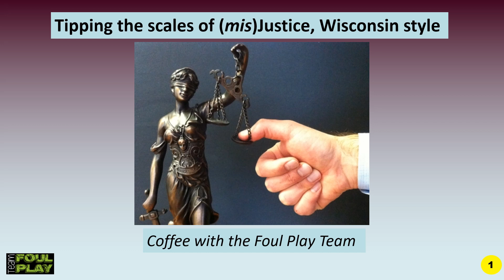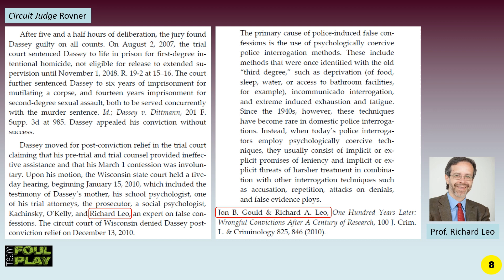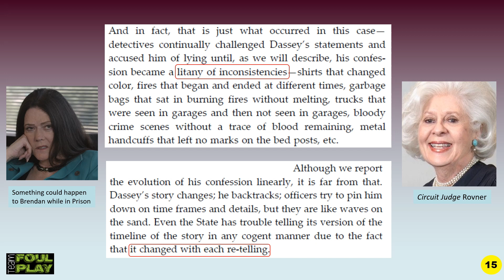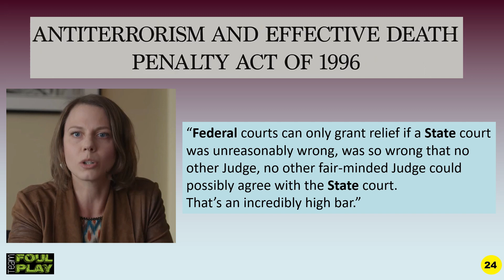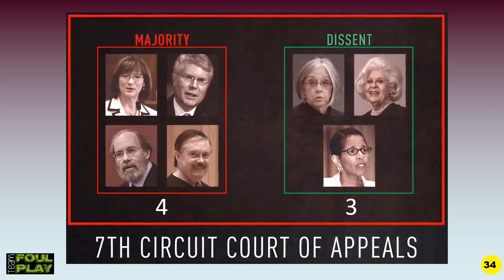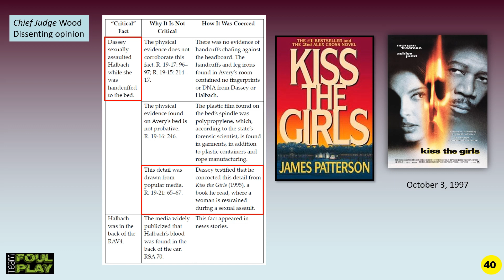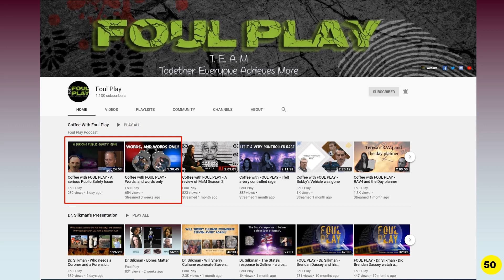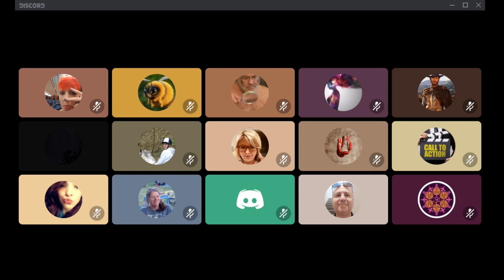Coffee with FOUL PLAY - Tipping the scale of misJustice, Wisconsin style